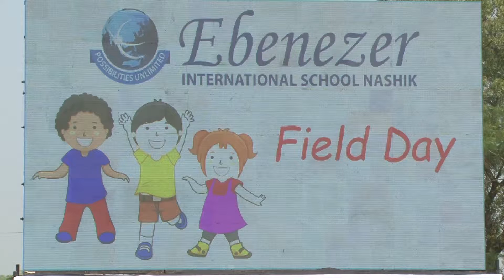28 EISN Field Day 2015-16 National Anthem